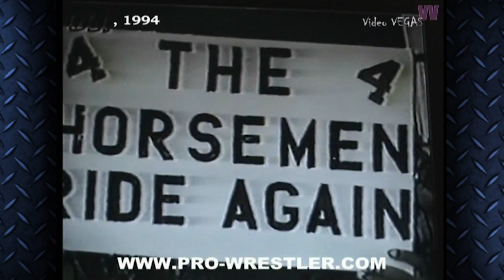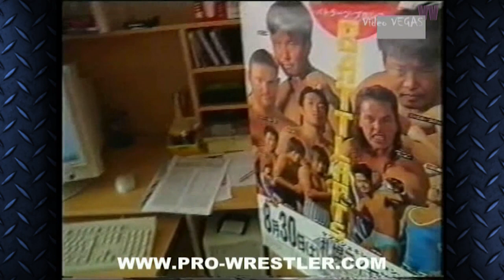Shoot Interview w/ Viktor Krüger Vol. 1 ★ Video VEGAS 4 FREE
Im Oktober 2004 nahmen wir ein zweiteiliges Interview mit dem früheren CWA- und WCW Pro-Wrestler Viktor Krüger auf.
Er erzählt uns in fast 4 Stunden über seinen Einstieg ins Wrestling, seine Touren in Japan, seine CWA Highlights und natürlich sein Engagement in den USA.
Viktor Krüger - Unzensiert Vol. 1, nur für Euch Fans!

★ RINGS OF EUROPE
Trumauer Straße 34
Oberwaltersdorf 2522
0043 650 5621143